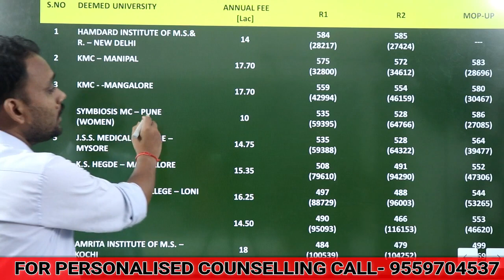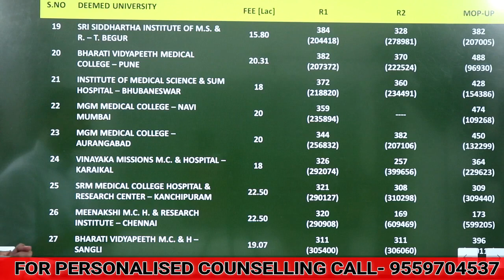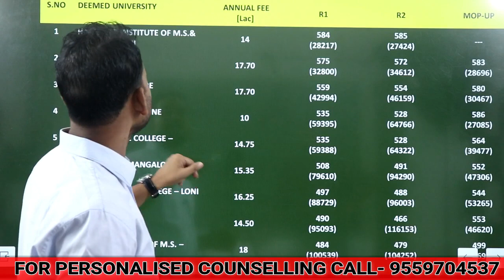DEEMED UNIVERSITY CUT-OFF 2020 || ALL ROUNDS WITH BUDGET |MCC COUNSELLING 2021|EXPECTED CUT OFF 2021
DEEMED UNIVERSITY CUT-OFF 2020 || ALL ROUNDS WITH BUDGET |MCC COUNSELLING 2021
Registration Form for Paid Counselling